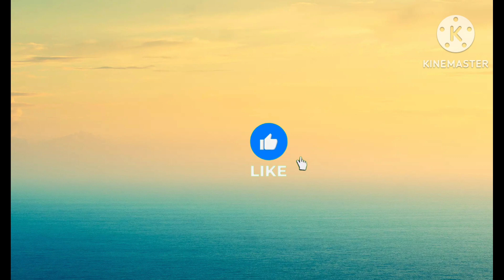చాలా సులభమైన వెజ్ బిర్యానీ😋😋😋||tasty veg biryani||recipe